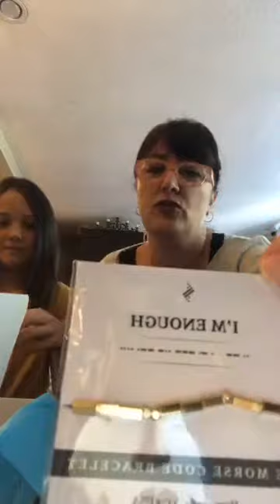Strong Selfie Fall Bloom Subscription Box Review for Tween Girls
Check out Sia & her daughter's review of the Strong Selfie subscription box for girls - this is their Fall Bloom Box! This box is for girls ages 8 - 17, filled with fun items for girls (clothes, accessories, & more)

You can find more info about these girls' subscription boxes below.